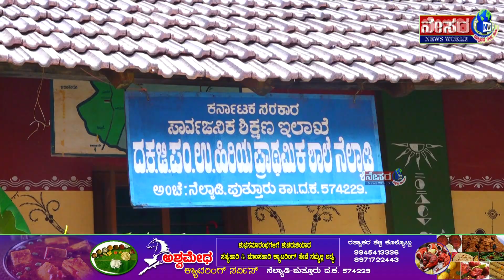ನೆಲ್ಯಾಡಿ ದಕ್ಷಿಣ ಕನ್ನಡ ಜಿಲ್ಲಾ ಪಂಚಾಯತ್ ಉನ್ನತ ಹಿರಿಯ ಪ್ರಾಥಮಿಕ ಶಾಲೆ ಉನ್ನತ ಪ್ರಗತಿಯತ್ತ ಹೆಜ್ಜೆ